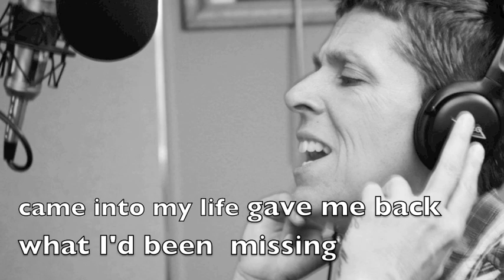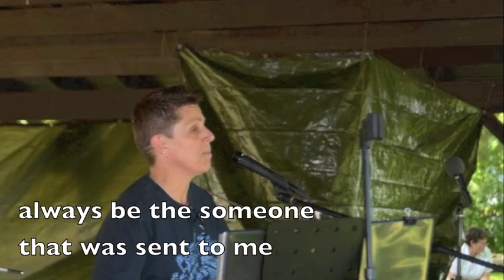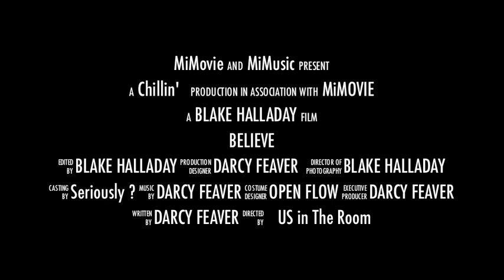BELIEVE by Darcy Feaver